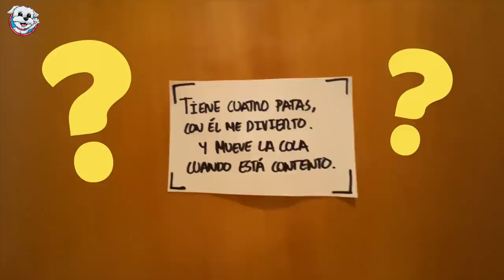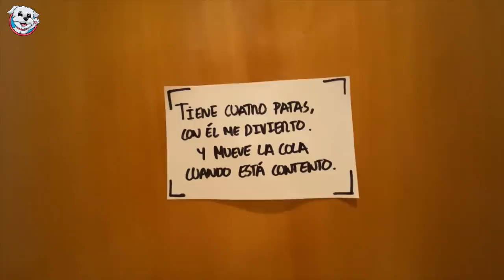HUGGY WUGGY persigue a mi Perrita DASHA en la Vida Real / Vídeos de Perritos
Huggy Wuggy de Poppy Playtime se cuela en mi casa y persigue sin parar a mi perrita Dasha. Huggy Wuggy intenta atacar a mi perro cuando está sola en casa y luego pasa 24 horas con ella agarrada sin soltarla. Y para terminar Huggy Wuggy al estar tanto tiempo con Dasha, se acaba creyendo que es BABY HUGGY WUGGY y Dasha es su madre ¿Qué hará Dasha para librarse de Huggy Wuggy de Poppy Playtime? No te pierdas este nuevo capítulo de esta nueva serie con Sergio y Dasha y las mascotas más divertidas que hablan en español.